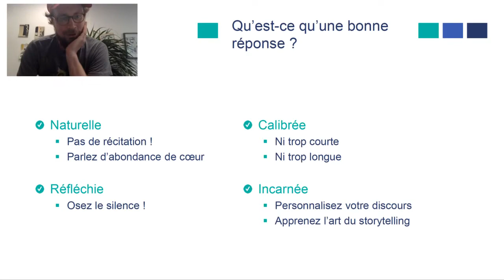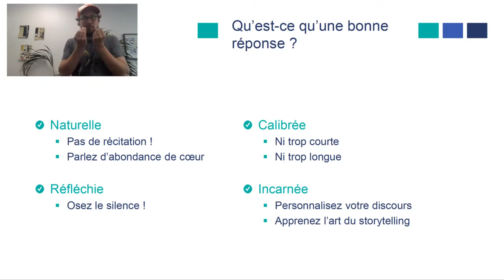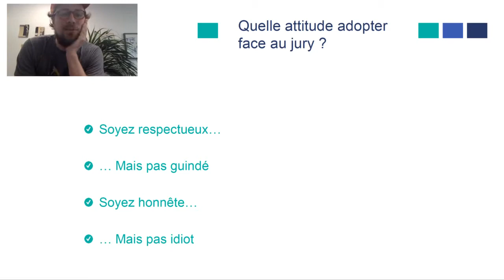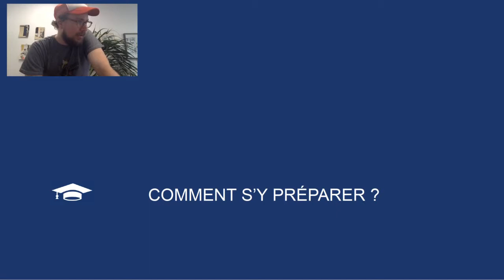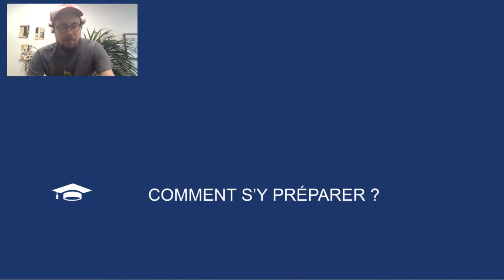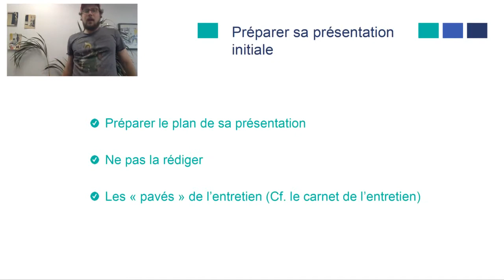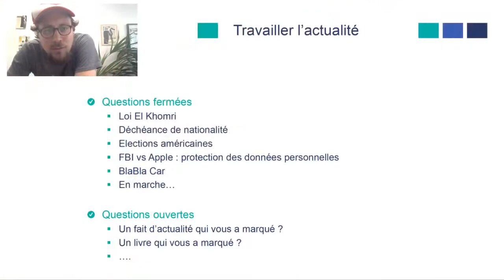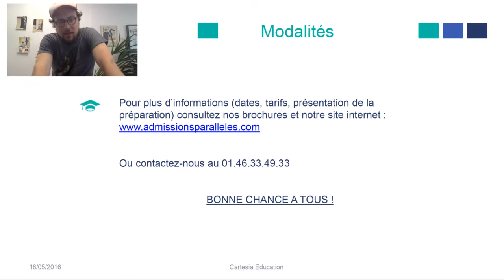Réussir ses entretiens de personnalité (écoles de commerce) : Conseils pour le jour J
Live dédié aux candidats AST1 et AST2, pour connaître les modalités des entretiens de personnalité en Grande École de commerce et recevoir tous les conseils pour les réussir.